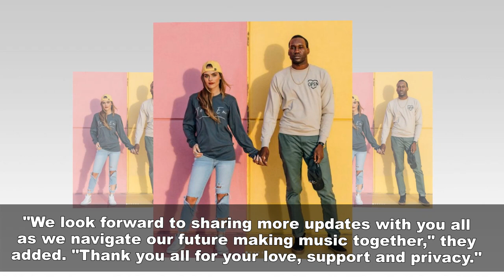The Bachelor: Listen to Your Heart' Couple Bri Stauss and Chris Watson Split.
Bri Stauss and Chris Watson, who won The Bachelor Presents: Listen to Your Heart, announced their split on Tuesday.